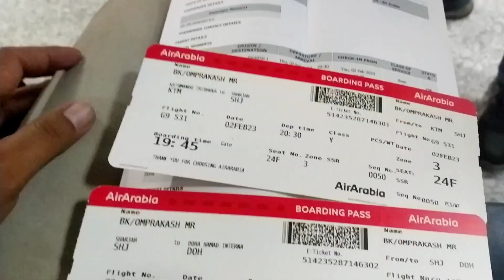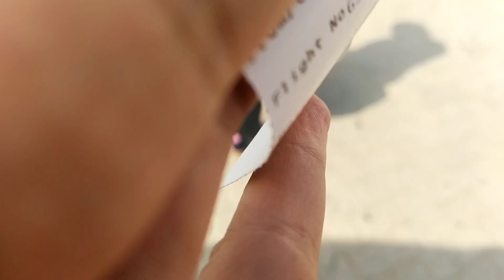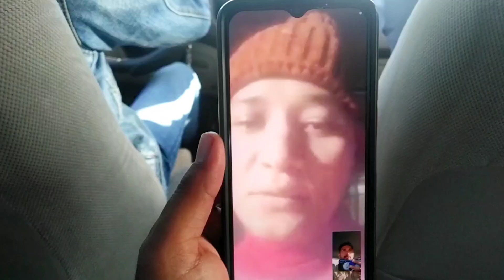Nepal to Doha Qatar vlog / Tribhuwan international airport / ktm to sharjah to doha vlog / ep142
God blass you all, lots of love ❤️

Instragram :-  furke_pukar

Video by :- Mi A3
Video edit :- capcut App / Picsart / pixelLab